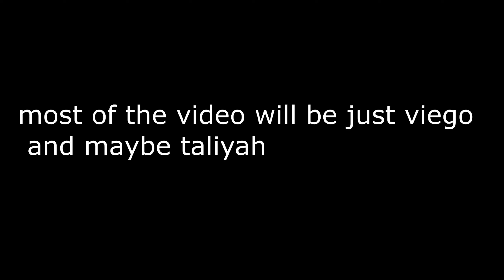TFT (Set 8)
Feel The Melody - S3RL feat Sara: (0:00)
Pokémon UltraSun & UltraMoon - Cyrus Theme: (02:13)
getting back to dia (Michael Jackson - Smooth Criminal ( cover by J.Fla ): (04:43)
few games on smurf (Swarm - Alpha & Omega): (05:15)
Double Up: (07:41)
Killstation - Extinction: (07:48)
Corpse - Misa Misa: (08:52)
Ice Nine Kills - Assault & Batteries: (10:16)
Blue Stahli - Ultranumb: (13:01)
Last Games Before diamond: (15:01)
Game 1: (15:04)
Game 2 (MuppxSadfriendd - Vandetta): (17:04)
Game 3 (Violet Sky)(Swarm - Alpha & Omega): (18:45)
Outro: (21:49)